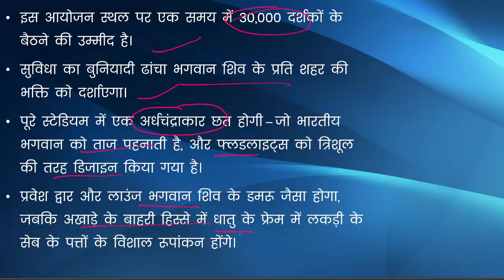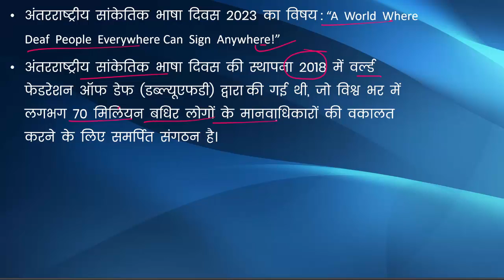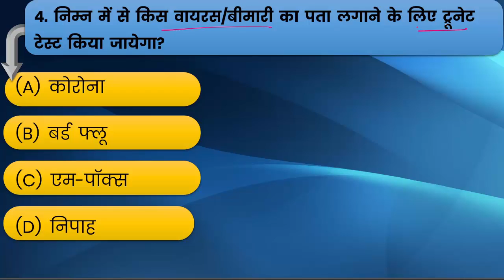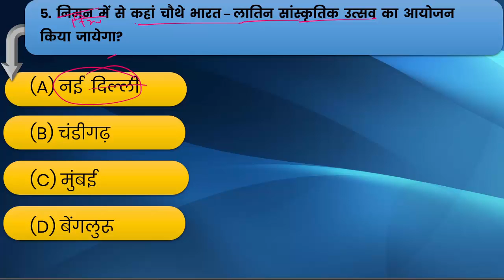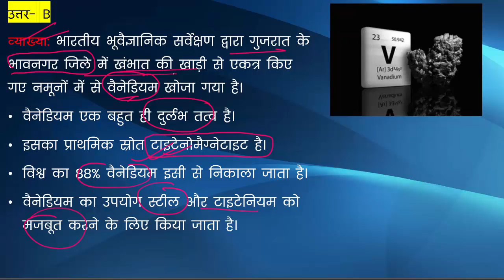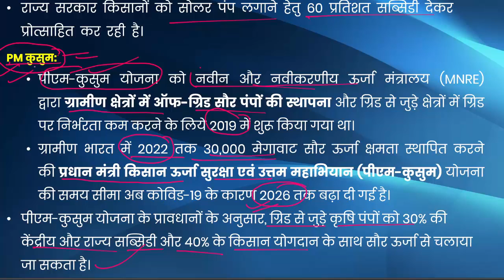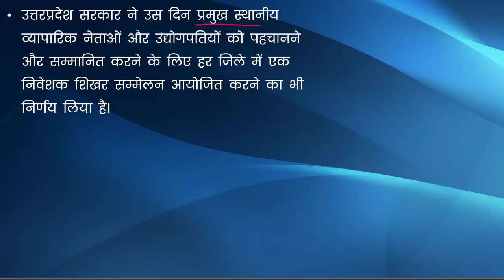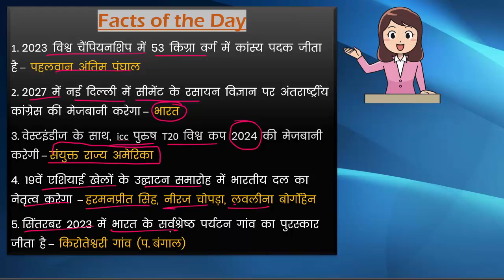Daily Current Affairs 26 Sept 2023 || Top 10 Current Affairs MCQs Today I Today's Current Affairs